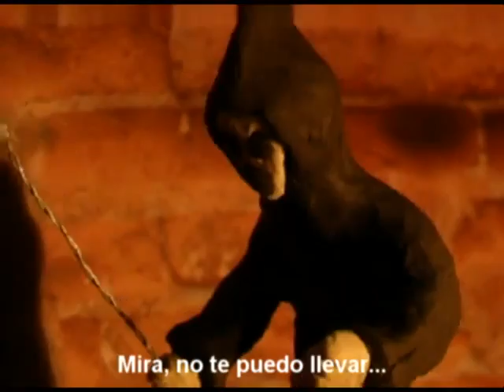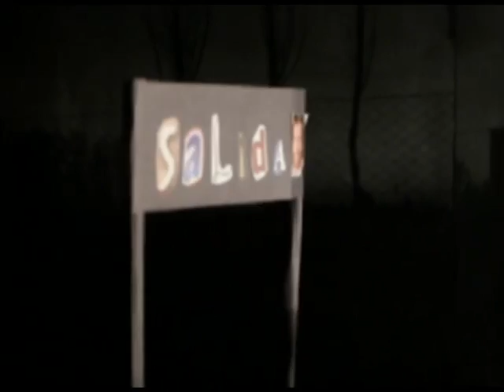Mi Victoria Sera La Muerte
Animacion en Stop Motion

Realizado  por :  Di Meglio Matias, Del Monte Franco, Berrettini Dino, Ferrand Ignacio.